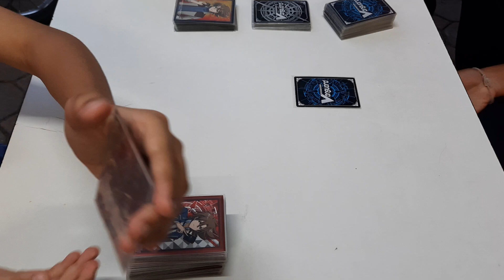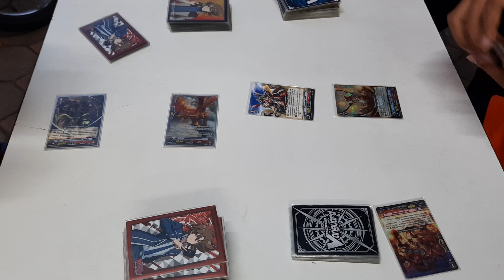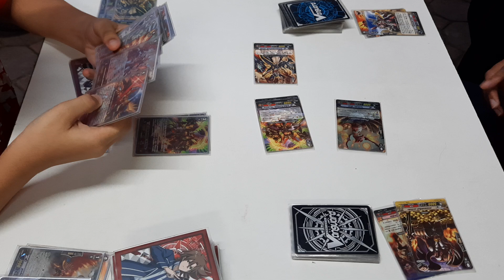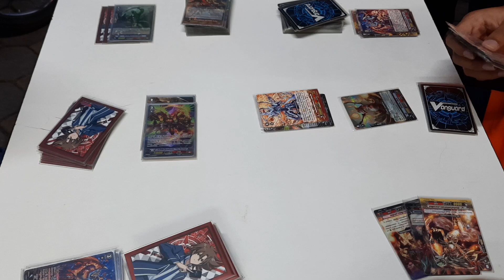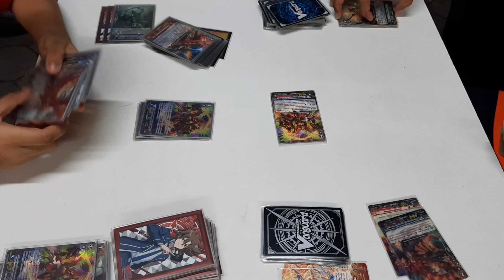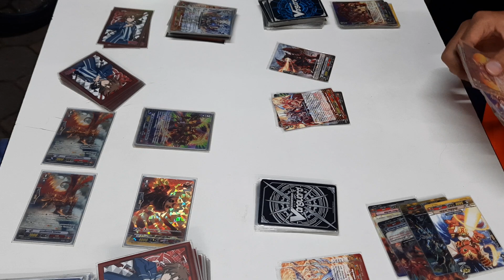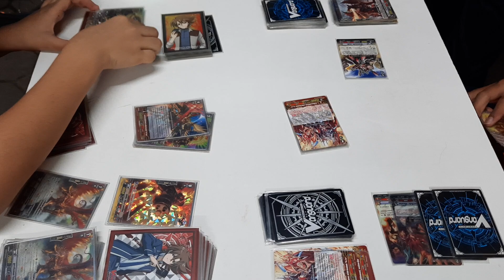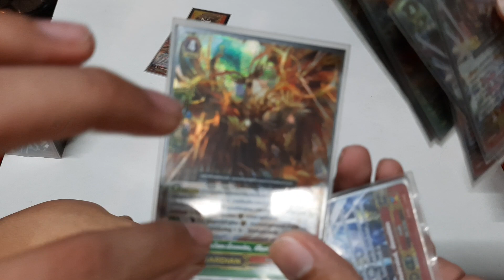ล่าบอสแวนการ์ด คาเง VS คาเง ep.6(4/5) ที่ร้านการ์ตูนพี่พงษ์ ล่าเมื่อศุกร์ที่ 23/10/63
ซื้อสินค้าร้านพีที่ Shopee ทางนี้คับ

ถ้าซื้อในชอปปี้หรือลาซาด้าไม่เป็นก็ไปที่เพจพี่นะคับ ทางร้านพี่มีบริการส่งทางไปรษณีย์นะคับ